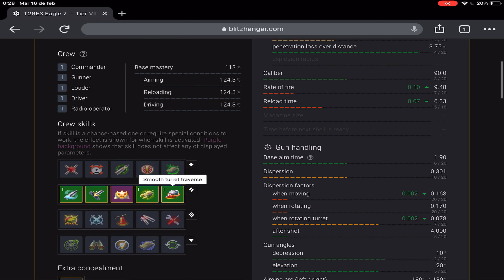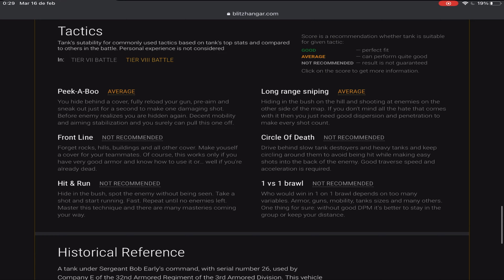😎🔥 T26E3 Eagle 7 WoT Blitz ⬤ 3.8K DMG ⬤ 4 Frags ⬤ Maestría Dorada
✅ Chavales aquí les dejo esta maestría dorada del tanque mediano americano T26E3 Eagle 7.

Nos vemos en una próxima repetición "Como juegan los pros al WoT Blitz".

70 - T26E3 Eagle 7 WoT Blitz - Tanque mediano de la nación estadounidense/ Medium tank -    T26E3 Eagle 7 WoT Blitz repetición /  T26E3 Eagle 7 Wot blitz replay  /   T26E3 Eagle 7 Wot blitz gameplay.    T26E3 Eagle 7  World of tanks blitz.

Stock Media provided by brownhousemedia / Pond5
Stock Media provided by OlivierGirardot / Pond5
Stock Media provided by Alpha_Audio / Pond5
One single proyect: LaloCRBlitz

Or стрим вот блиц
Or ворлд оф танкс блиц
Or танки онлайн
Or Live Stream
Or игры
Or онлайн игры
Or Free game's
Or танки
Or wot blitz live stream now
Or world of tanks blitz live
Or world of tanks blitz live stream
Or world of tanks blitz live now
Or world of tanks blitz live stream now
Or стрим вот блиц прямой эфир сейчас
Or стрим вот блиц прямой эфир
Or стрим вот блиц онлайн сейчас